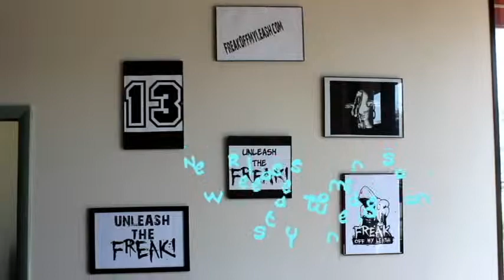New Releases Coming Soon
Instagram.com/freakoffmyleash
Facebook.com/freakoffmyleash